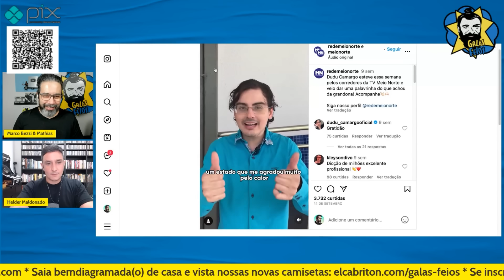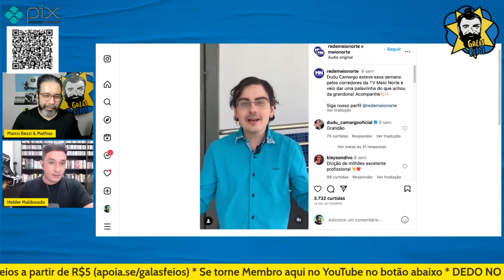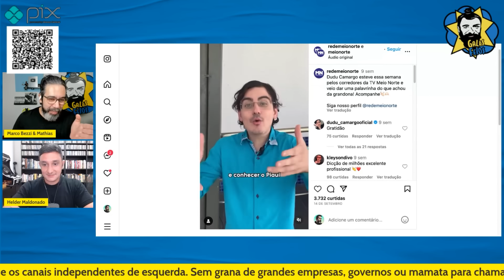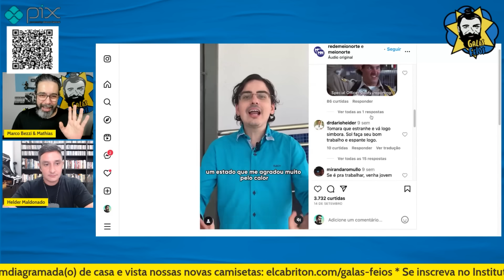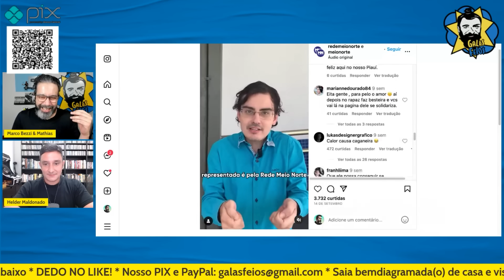DUDU CAMARGO REAPARECE COM CABELO DO MILEI | Galãs Feios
Dudu Camargo descobriu que faz calor em Teresina. Cagado de calor, o jornalista e apresentador virou chacota nas redes ao aparecer com um corte de cabelo inspirado em Javier Milei, suado e dizendo que adora as altas temperaturas. Helder e Bezzi comentam.

Banco Itaú
Ag: 0188
CC: 17965-9
CNPJ: 15277493/0001-89